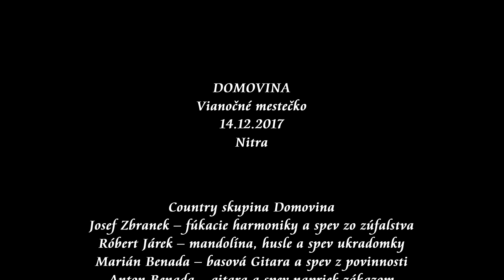DOMOVINA - Vianočné mestečko Nitra 2017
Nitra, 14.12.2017